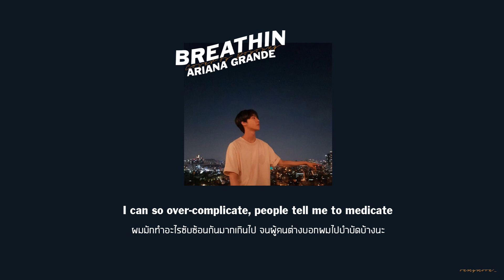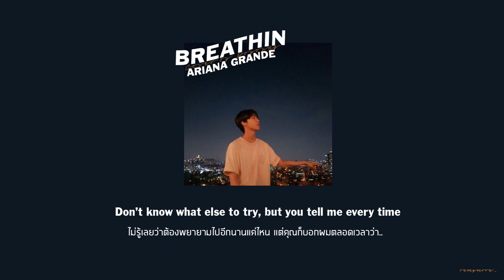Breathin ㅡ Ariana grande | Cover By Doyoung NCT //thaisub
' ก็คุณบอกผมอยู่ตลอดเลยว่าแค่หายใจลึกๆเท่านั้น '
ต้นฉบับว่าเพราะแล้วคุณโดยองเอาโคฟอีกยิ่งเพราะไปใหญ่ หวังว่าจะชอบกันนะครับ ติชมกันได้ไม่ว่ากันครับ :)